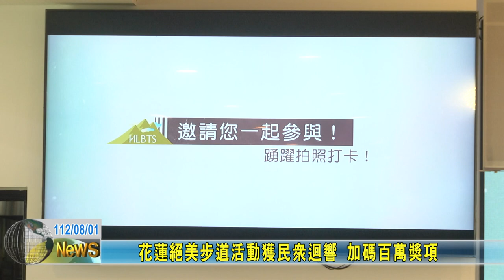20230801 10 花蓮絕美步道活動獲民眾迴響 加碼百萬獎項